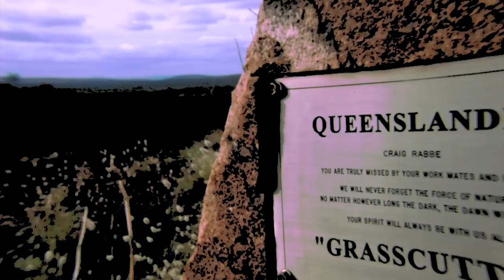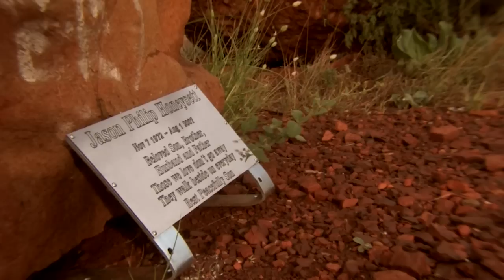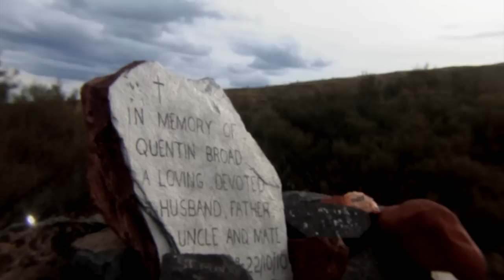a personal tribute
in the open heat of the pilbara up on a hilltop

music recorded live at 'dammit' studios

performed by eaglefelix and agni voloshina

copyright: can we/eaglefelix